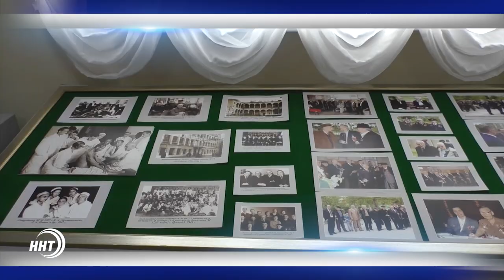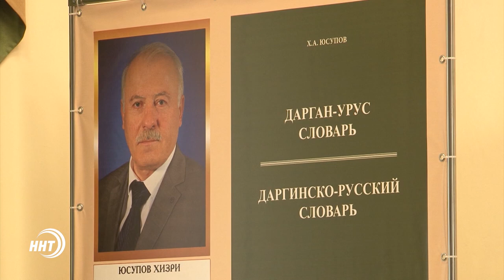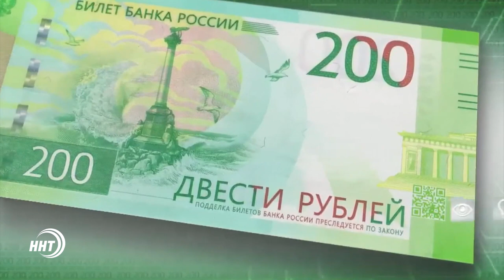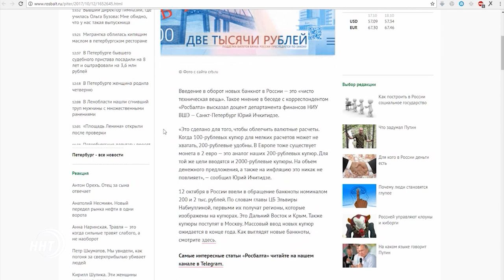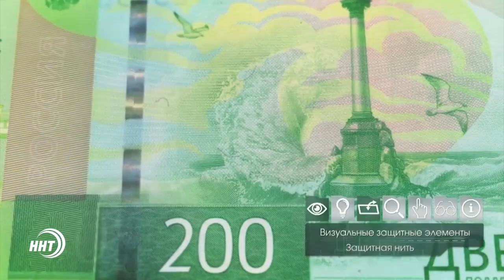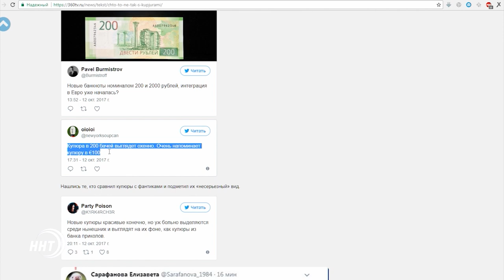Новости Дагестан за 18.10.2017 год